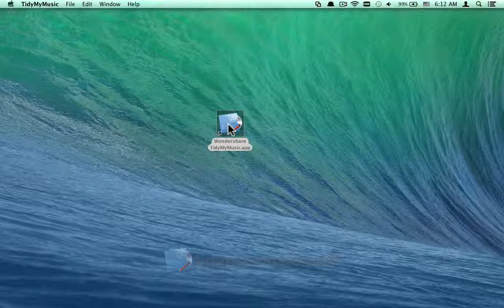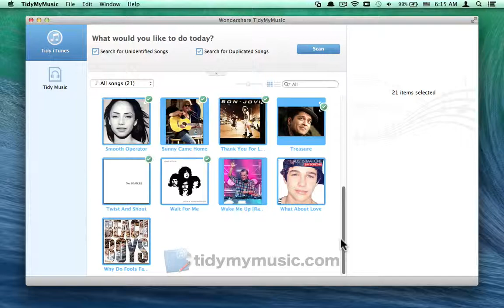How to Auto Add Metadata to MP3 Files? How Do you Automatically Embed Metadata to Music Files?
Step by step video tutorial about how to auto Add/Embed Metadata to your MP3 files in batch by TidyMyMusic: